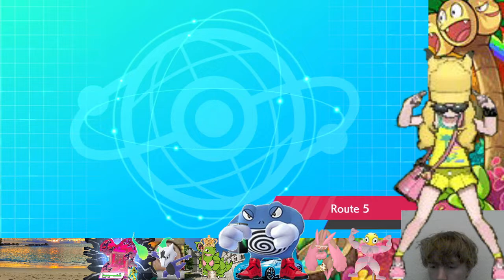x-mas Special (2/3) Zacian gets cooked, by Groudon and friends this Christmas! VGC Series 11